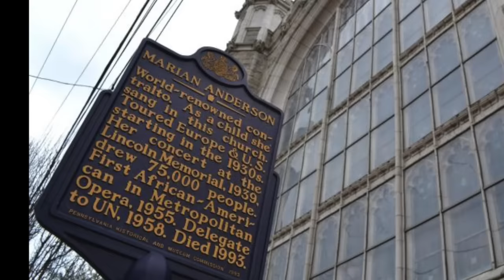Marian Anderson Biography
Born in Philadelphia, Marian Anderson was an American contralto and one of the most celebrated singers of the twentieth century.